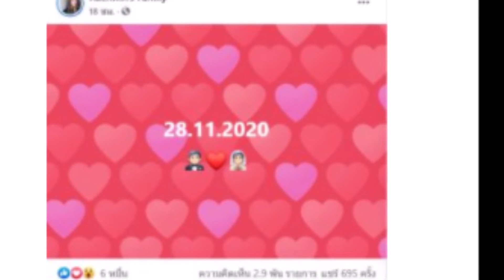ตูน ก้อย แจ้งวันแต่งงานแล้ว !!!